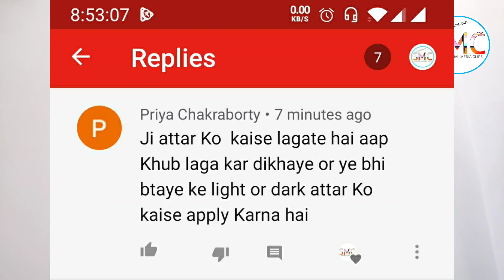How To Apply Attar/perfume On My Body | Attar Kaise Lagaye | Attar Kaise Lagate Hai | Attar Tips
About the video. Dosto ye video mein maine apko attar lagane Ka Kuch common tarika bataya hun mujhe ummed hai ki apko ye video pasand adayegi...

Note. I'm Not Expert. This Is My Opinion That I Use In My Life.

Queries... How To Apply Attar/perfume On My Body | Attar Kaise Lagaye | Attar Kaise Lagate Hai | Attar Tips. How to put attar on body, how to apply Oudh Perfume On Clothes, How to use attar on body, how to use Ajmal Perfume On Body, How to Spray Perfume On Clothes, How to Apply Attar Without Spots, How to put attar/perfume without stains, how to put attar on body without any mark in clothes, How to apply attar and perfume oils tips, how to apply perfume and attar for freshness, how to apply attar/ittir for best fragrance, attar using tips and tricks, perfume apply tips and tricks,

Camera Man_ Md Shafique Ahmad
Editor_ Md Shafique Ahmad
Producer_ Seemanchal Media Clips (smc)